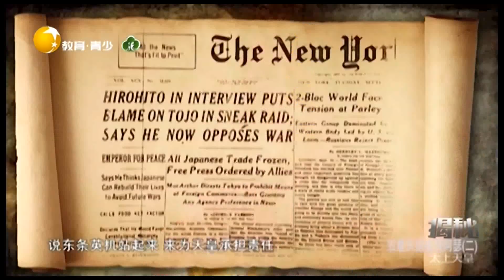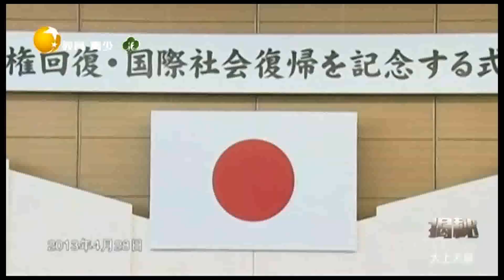基南急忙补救撇清天皇责任，和平宪法遭受右翼反对丨揭秘